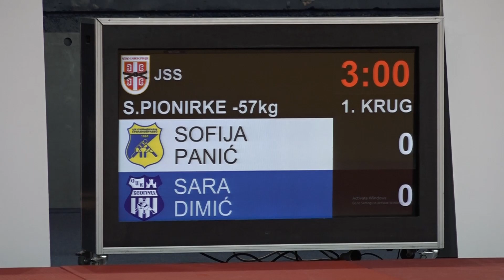Sofia Panić OML Sara Dimić OJK 1:0 -57kg